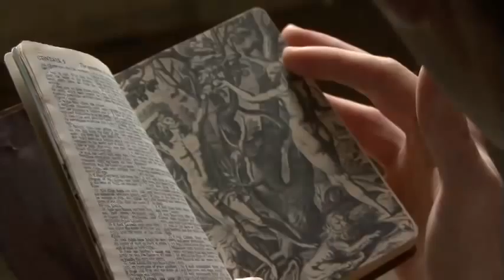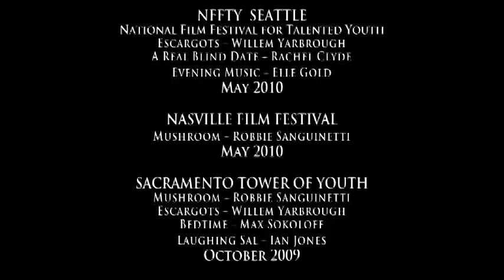SF Art & Film for Teens: Film Workshop NEA Reel 2009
Each year The Film Workshop creates a sample reel for grant purposes, featuring clips of some of then best films from that year mixed with student interviews.